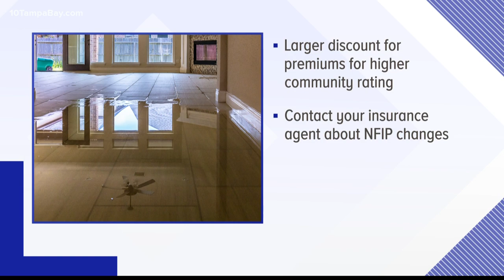FEMA updates flood risk maps for Pinellas County, coastal maps for Hillsborough County also changing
FEMA is changing the National Flood Insurance Program.

Starting next month, your home's value, how close you are to the water, and the frequency of storms could all play a factor in your insurance premium.